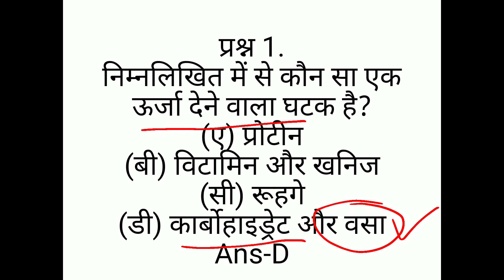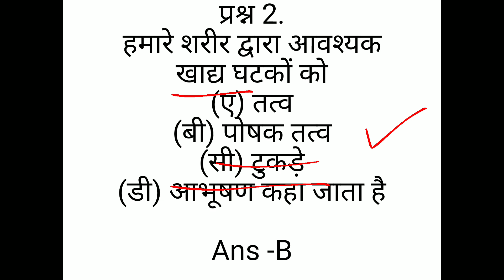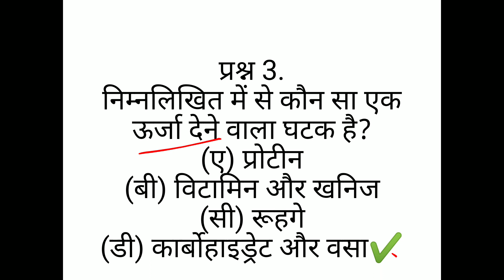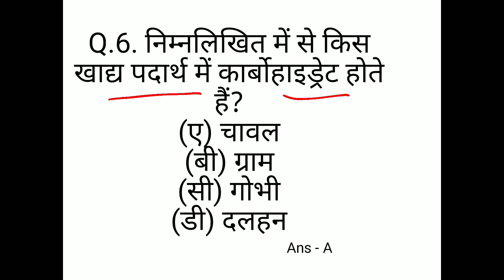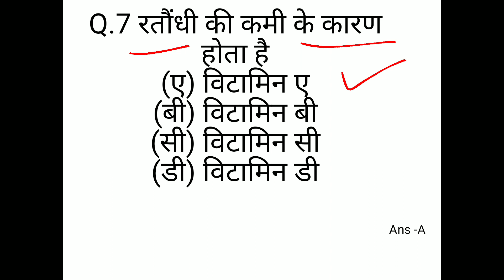Class 6th science chapter 2 MCQ